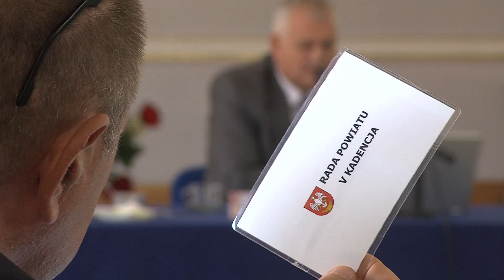Wałcz: Zarząd powiatu z absolutorium